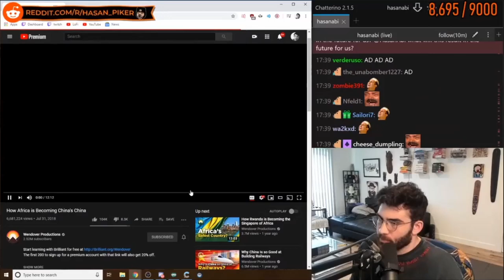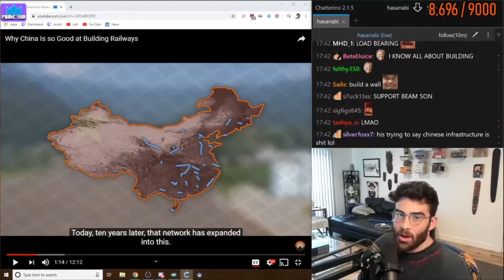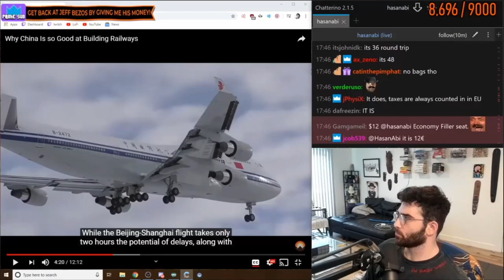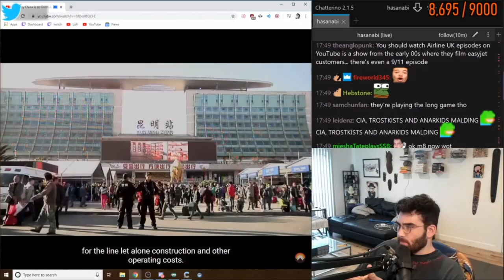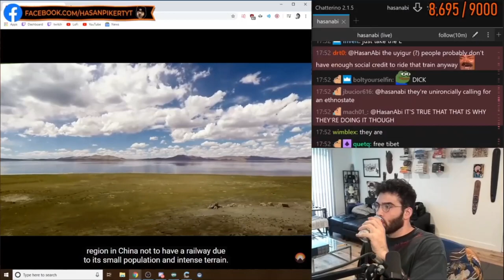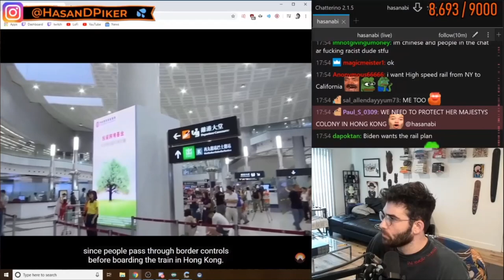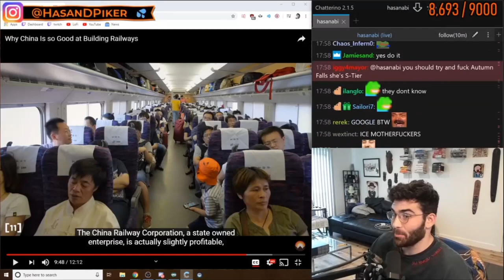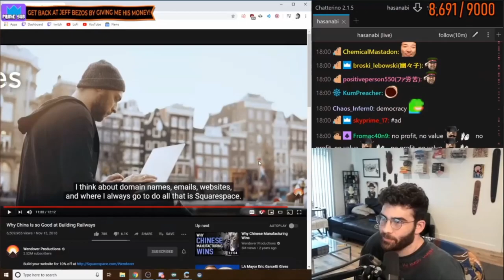Hasanabi reacts to Why China is so Good at Building Railways by Wendover Productions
Original Video - Wendover Productions